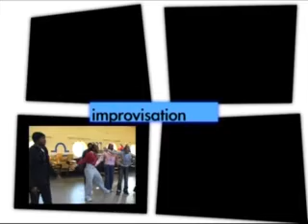Link Productions - Theatre Workshop 1 - Part 1 of 2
Factual, Theatre Workshops, Short film on Theatre workshops, The Ends workshop, Part 1 of 2